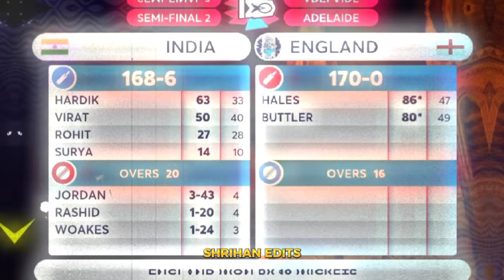Maine Royaan ft. Indian cricket team |Shrihan Edits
this is an emotional edit as we have lost the t20 world Cup semi final against England🏴󠁧󠁢󠁥󠁮󠁧󠁿
hope we win the odi world Cup in the upcoming year.
song credit
tanveer evan
song name
maine royaan lofi remix